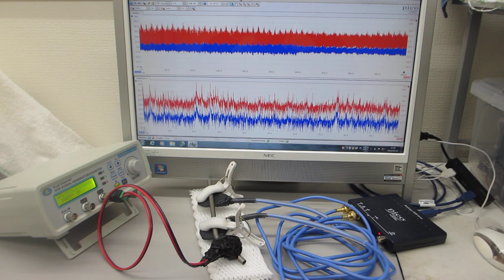オリジナル超音波プローブのダイナミック特性を評価する実験（超音波システム研究所）